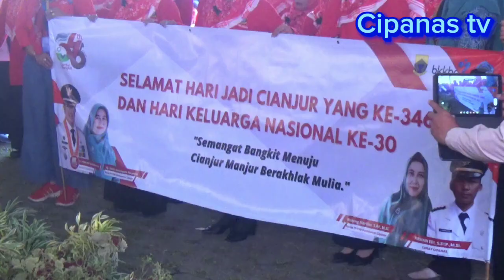Dalam Rangka Program Desa Manjur Lakukan Pelayanan Masyarakat Terbaik Oleh Desa Palasari